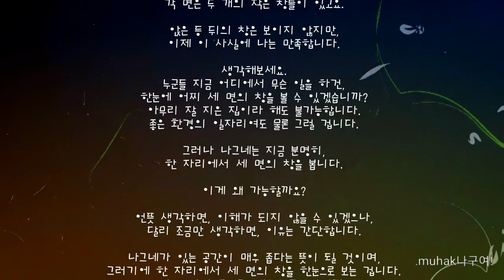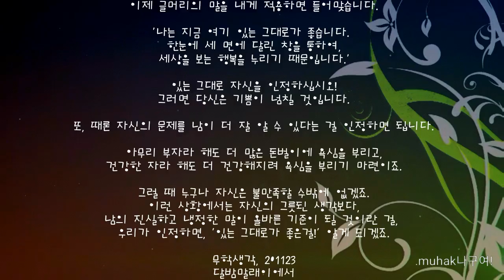모든 것이 있는 그대로 좋은데, 그대는 왜 아니라고 하는가?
모든 것이 있는 그대로 좋은데,
그대는 왜 아니라고 하는가?

이에 대해 나그네가 한 번 생각하겠습니다.

이 말을 한 사람의 처지에서 보면,
자신의 이야기가 아닌 객관적인 시선으로,
남의 이야기를 하고 있습니다.

그 사람이 아주 행복한 순간에 있을 수도 있고,
그 사람이 나쁜 상황에 처해 있을 수도 있겠죠.

그런데도 말하는 주체는 '그대는 있는 그대로...'
하며, 다 좋다고 합니다. 이 말의 뒤에는 할 말이,
더 있을 터인데도 뚝 잘라버리고 말입니다.

이 말은 "티벳사자의 서"에 나옵니다.

이제 이 말을 나그네에게 적용합니다.

지금 나는 한 자세로 있습니다.
의자에 앉은 바른 자세입니다.

귀는 ‘드보르작의 현악사중주 제12번’을 들으며,
눈은 다른 걸 보는 즐거움에 빠집니다.

세 면의 창이 한눈에 들어오는데,
각 면은 두 개의 작은 창틀이 있고요.

앉은 등 뒤의 창은 보이지 않지만,
이제 이 사실에 나는 만족합니다.

생각해보세요.
누군들 지금 어디에서 무슨 일을 하건,
한눈에 어찌 세 면의 창을 볼 수 있겠습니까?
아무리 잘 지은 집이라 해도 불가능합니다.
좋은 환경의 일자리여도 물론 그럴 겁니다.

그러나 나그네는 지금 분명히,
한 자리에서 세 면의 창을 봅니다.

이게 왜 가능할까요?

언뜻 생각하면, 이해가 되지 않을 수 있겠으나,
달리 조금만 생각하면, 이유는 간단합니다.

나그네가 있는 공간이 매우 좁다는 뜻이 될 것이며,
그러기에 한 자리에서 세 면의 창을 한눈으로 보는 겁니다.
이 얼마나 즐겁고 행복한 공간입니까?

그런데 전날에는 이리 생각하지 못했으며,
이 작은 공간에 갇혔다는 생각을 한 것입니다.

생각은 이렇습니다.
나쁜 생각은 바꾸면 됩니다.

이제 글머리의 말을 내게 적용하면 들어맞습니다.

'나는 지금 여기 있는 그대로가 좋습니다.
한눈에 세 면에 달린 창을 통하여,
세상을 보는 행복을 누리기 때문입니다.'

있는 그대로 자신을 인정하십시오!
그러면 당신은 기쁨이 넘칠 것입니다.

또, 때론 자신의 문제를 남이 더 잘 알 수 있다는 걸 인정하면 됩니다.

아무리 부자라 해도 더 많은 돈벌이에 욕심을 부리고,
건강한 자라 해도 더 건강해지려 욕심을 부리기 마련이죠.

그럴 때 누구나 자신은 불만족할 수밖에 없겠죠.
이런 상황에서는 자신의 그릇된 생각보다,
남의 진실하고 냉정한 말이 올바른 기준이 될 것이란 걸,
우리가 인정하면, '있는 그대로가 좋은걸!' 알게 되겠죠.

달밤말래이에서